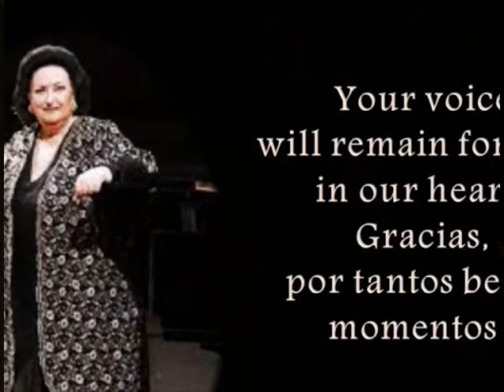Immortal Music En Recuerdo de Monserrat Caballe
Francisco Barbieri
EL BARBERRILO LAVAPIES